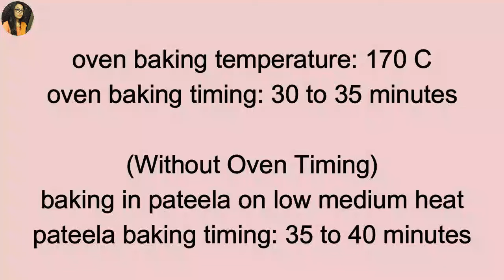Chocolate Brownie & Chicken Alfredo Bread By Tasty Food With Maria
Learn how to make chocolate brownie and chicken alfredo bread recipe which is so easy to make and yummy recipes.